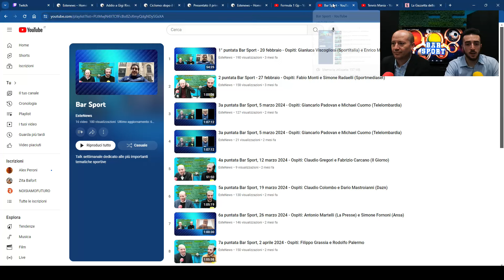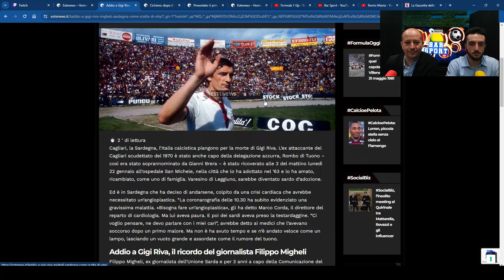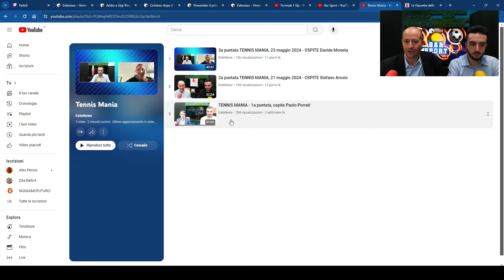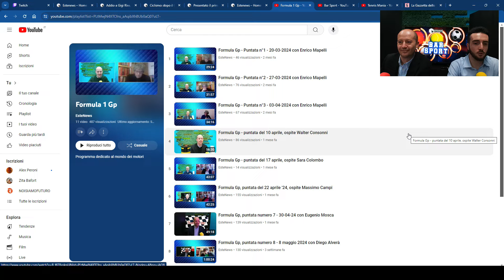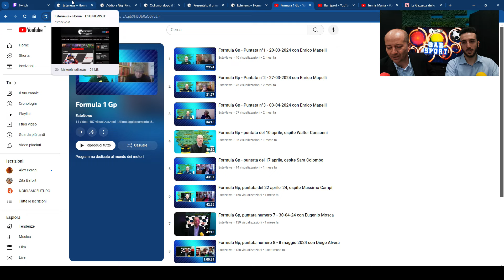16ma puntata BAR SPORT, 4 giugno 2024 - OSPITE Filippo Migheli